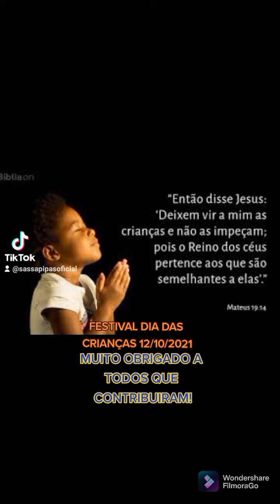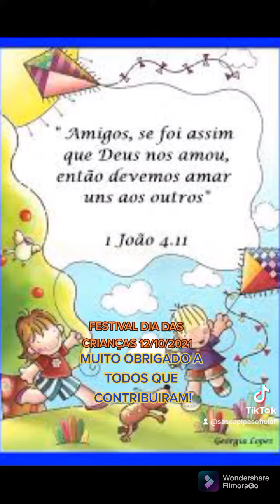FESTIVAL DIA DAS CRIANÇAS 12/10/2021( RONDONIA-PORTO VELHO)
NÃO TEM PREÇO VER A FELICIDADES DE A CRIANÇA ESTAMPADA NO ROSTO!